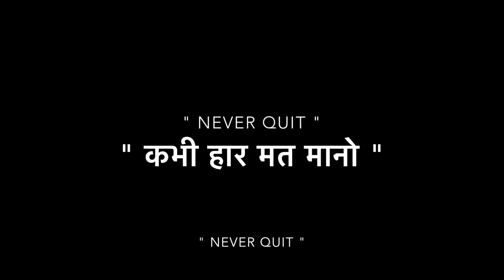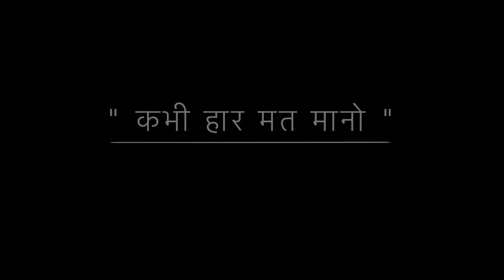कभी हार मत मानो || Never Quit || Motivational || ArtistSatya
SATYAMAN PARMAR
कभी हार मत मानो Never Quit Student Motivational  video...

Join us.

Facebook.com/smp.satya

Instagram.com/SMP

Twitter.com/smp_satya

Google.com/+smpsatya

YouTube.com/Satyaman1